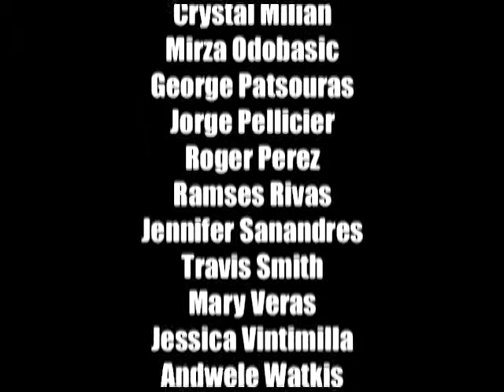Prof. Stella Nicolaou- Life Drawing (2004) Citytech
Topic: "End-of-Semester Visual Literacy Exhibition"
Presented by Professors Joel Mason & Stella Nicolaou

Student work begins with line/movement and builds up to drawing with color synthesis.

The language of art is recreated freeform through drawing.